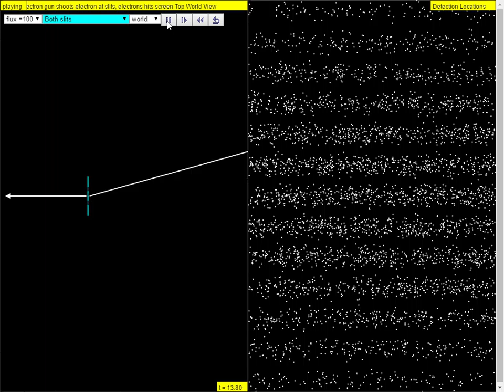Wave Particle Duality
Wave Particle Duality JavaScript HTML5 Applet Simulation Model by Wolfgang Christian, Loo Kang Wee and Tina Tan